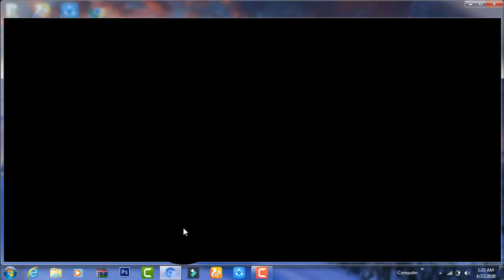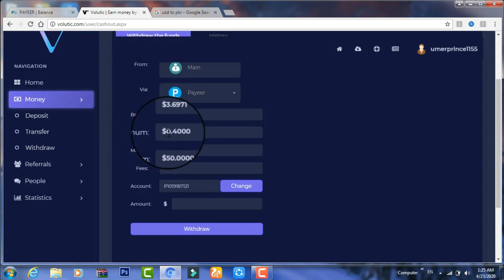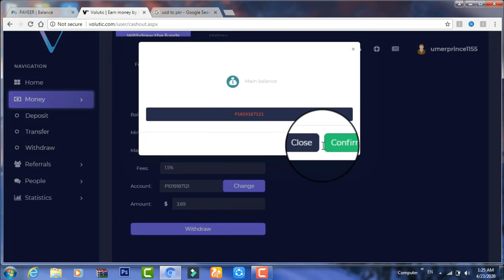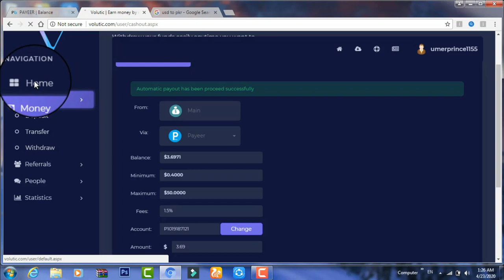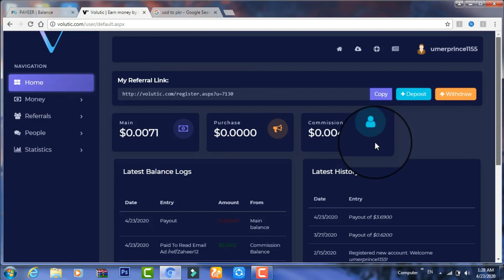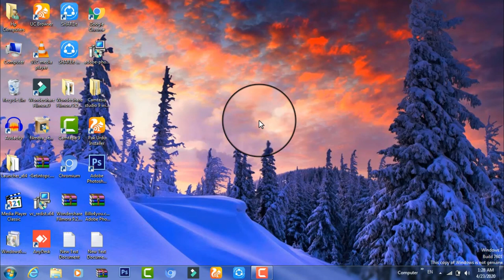How To Earning Online || Earning Online in Pakistan || Earning Online 2020